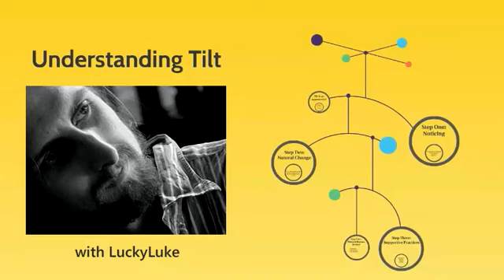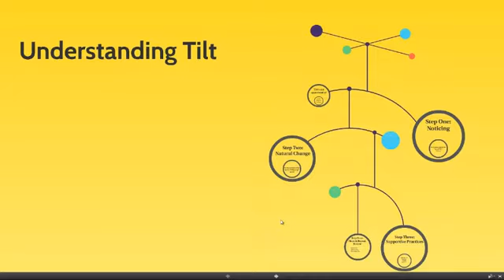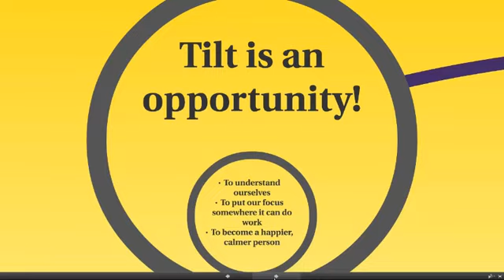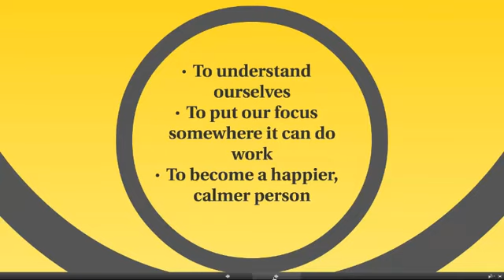Mental Game mini-course (part 1 of 3)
Poker coach Lucky Luke discusses "Understanding Tilt" and why Tilt is actually an opportunity for you.